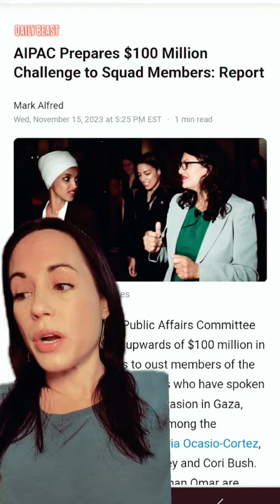You give them billions💰 of your taxpayer dollars and they give it right back 💰& buypoliticians? 🤔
You give them billions💰 of your taxpayer dollars and they give it right back 💰and buy your local politicians? 🤔